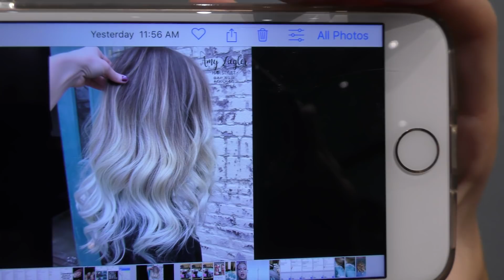IS KAYLA'S HAIR SCHOOL APPROVED? | TYLER STARTS SINGING LESSONS | We Are The Davises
We finally take Kayla to a salon to see if they have anything stronger to pull out the pink. Watch what happens next! Also, Tyler starts singing lessons and loves them!

Musical.ly:  wearethedavises